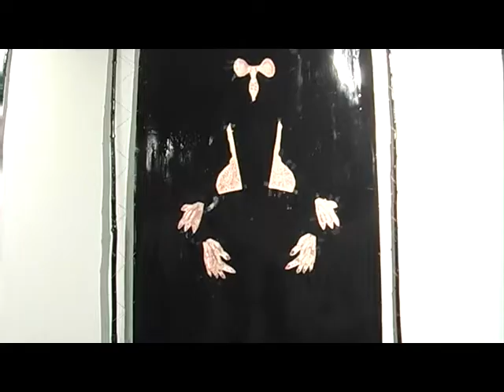АртЦентр (Релікваріум) 8.10.17